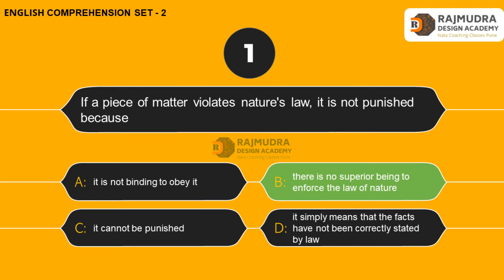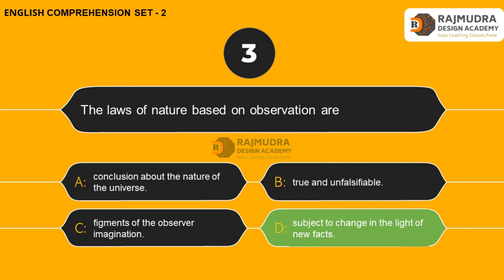NATA 2022 | NATA ENGLISH COMPREHENSION Set 2 | Most Important Questions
NATA 2022 | NATA ENGLISH COMPREHENSION Questions with solutions 2022 | NATA ENGLISH COMPREHENSION Set 1 | NATA ENGLISH preparation 2022 | Most Important Questions [NATA]